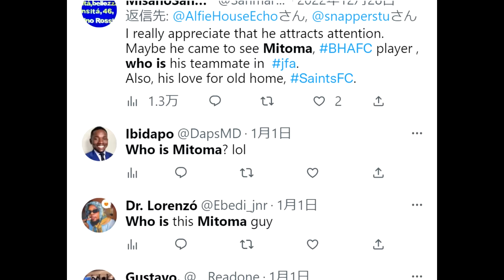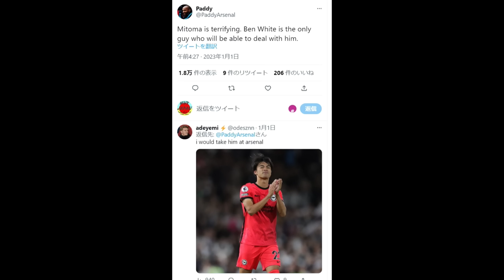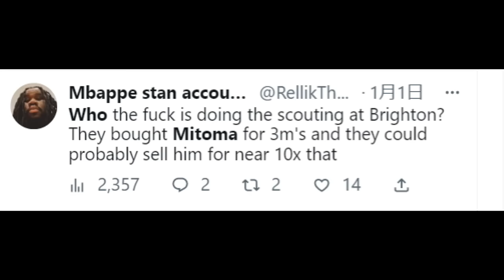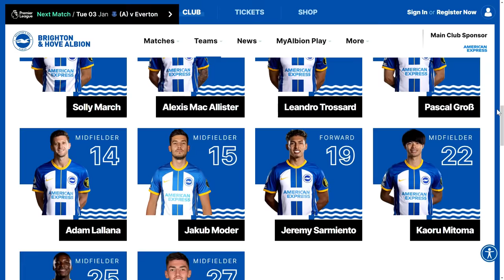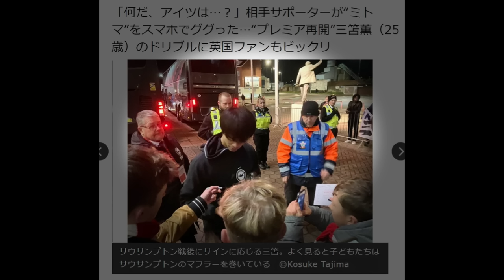ブライトン vs サウサンプトン イングランドプレミアリーグ 英語実況解説&海外の反応 サッカー本場ファンも呆気（あっけ）！三笘薫選手のドリブル デゼルビ監督 & ブライトン ワールドカップ帰還試合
【動画素材】

NumberWeb
「何だ、アイツは…？」相手サポーターが“ミトマ”をスマホでググった…“プレミア再開”三笘薫（25歳）のドリブルに英国ファンもビックリ

JFAサッカー・フットサル審判員資格を取得し、週末審判の経験を持つサッカーヲタ。子どもと一緒にボール・マスタリーなどの練習やサッカー理論、アニメなどにのめり込むオヤジ。

オートモーティブ業界のリーディング外資系企業でグローバルビジネスを担い、英検１級を取得したKokko（コッコ）が、英語学習のコツや楽しさ、海外情報などをシェアしていきたいと思います。

学校時代は、返り読み・英文和訳中心の教育で育ってきました。20代後半でアメリカ滞在のチャンスが訪れた時には、英語がほとんど通じず..それをキッカケに、スピーキング・リスニングなど実践的なコミュニケーション中心のやり直し英語学習を開始。

コミュニケーション力を鍛える中で体感したのは、トレーニング方法、メソッドが大切だということです。効果的なやり方で学習すると、会話力がどんどんアップ。同時に、TOEICの点数もおもしろいように上がっていきました。

そのうち、徐々にネイティブスピーカーともスムーズに会話できるようになり、英語学習が趣味に..気づいたら、30代で業界をリードする外資系企業に転職し、TOEICも900超に。

以来20余年、全世界数十か国のビジネスカウンターパートとコミュニケーションし、グローバルプロジェクトの第一線で働いてきました。

また、オンラインビジネスの立ち上げに携わり、製品輸入や価格交渉などで英語スキルが大いに役立ちました。

海外で飛行機に乗り遅れた際にも、英語で代替便の交渉をして切り抜けたり、英語を身に付けたことによって助けられることは沢山あります。

仕事だけではなく、英語で世界の人たちとコミュニケーションできるようになると視野が広がり、人生が内面的にも楽しく、豊かになります。

そんな便利さと楽しさを皆さんにもお伝えしていきたいと思います。